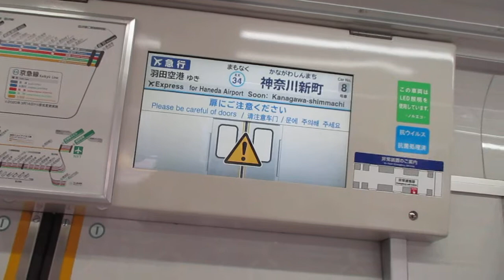【逗子・葉山始発、能見台～京急蒲田間急行運転、京急空港線内各駅停車】京急本線エアポート急行羽田空港行き京急600形655編成+652編成8両 神奈川新町駅発車